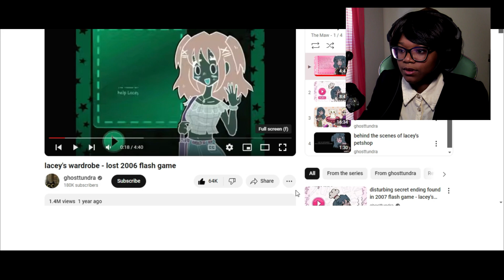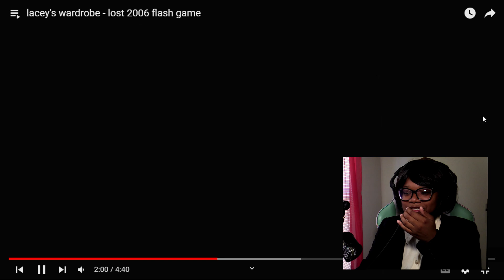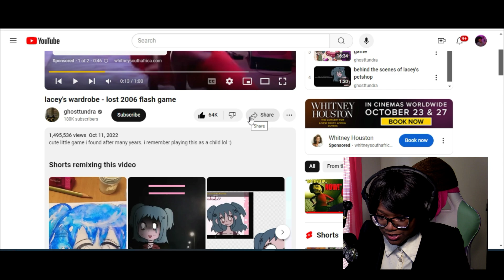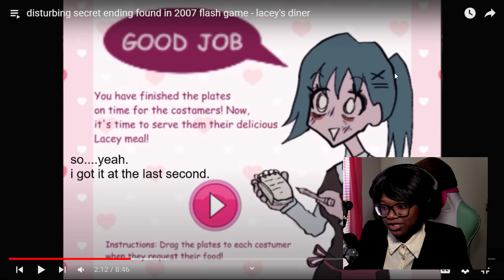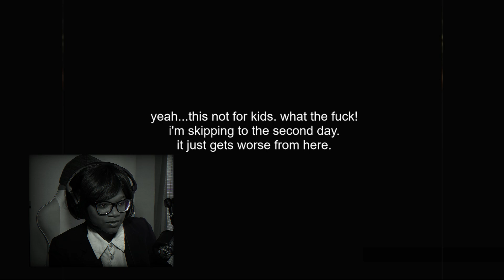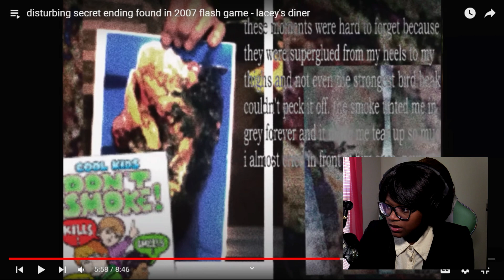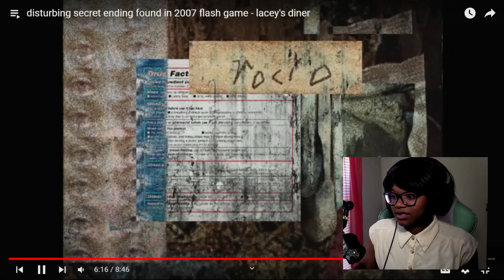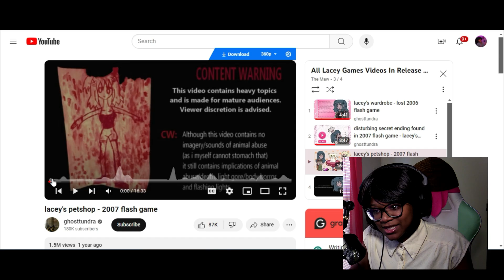WHAT IS GOING ON?! | Lacey Games Reaction PT 1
I don't think the Uncle and The Stalker are the same people. I think I'm leaning more into the theory that these are different variants of Lacey being put through traumatic scenarios.

00:00 - Intro
02:42 - Lacey's Wardrobe
10:56 - Lacey's Diner
28:38 - Thoughts and Theories
32:13 - Outro